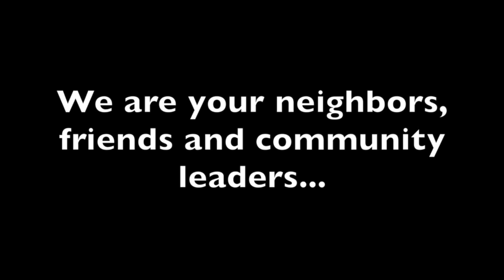RNN Episode 2: Buster Hagenbeck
Hostess Margie Seaman interviews Franklin L. "Buster" Hagenbeck about his career in the US Army as well in civilian leadership roles.